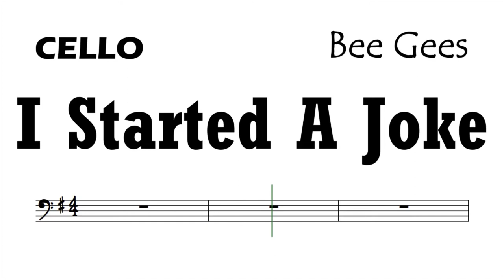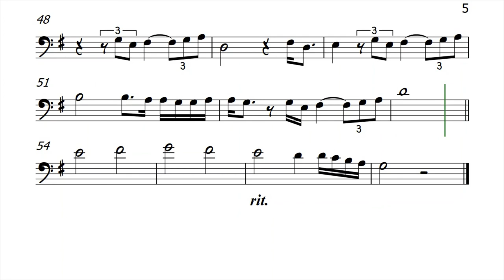I Started A Joke Cello Sheet Music Backing Track Play Along Partitura